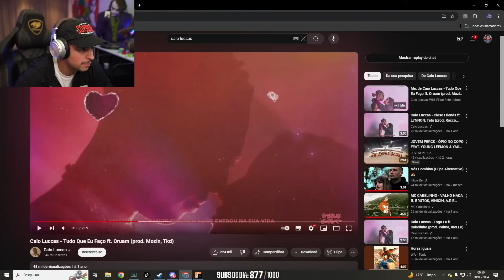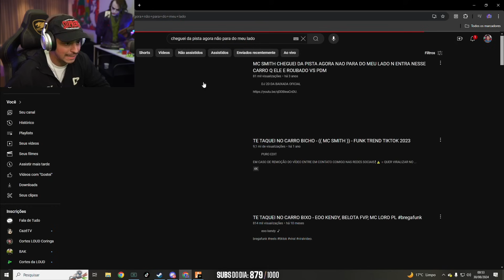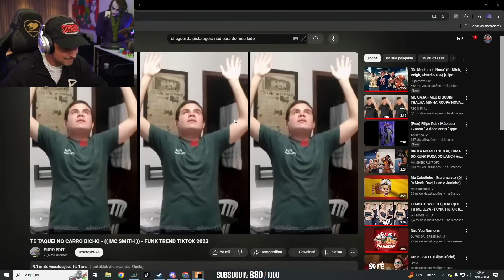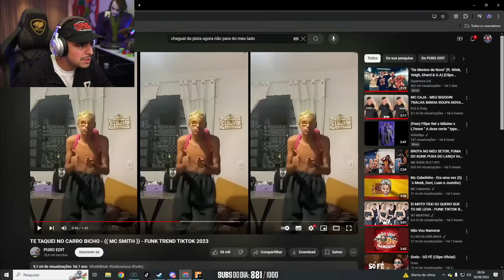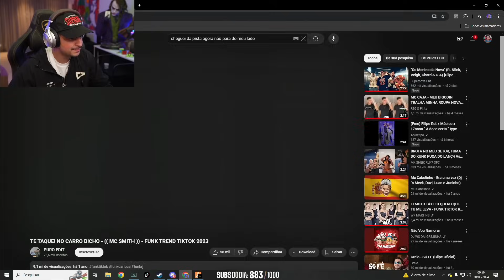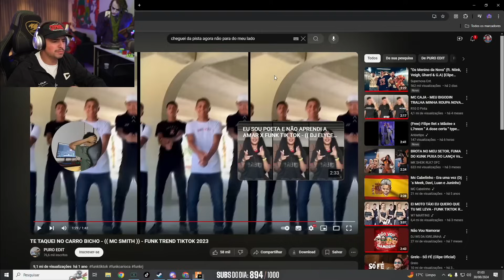DESACREDITARAM DO LEVI NESSA AMMU NATION! COM THAY E LAI - GTA RP #526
DESACREDITARAM DO LEVI NESSA AMMU NATION! COM THAY E LAI - GTA RP